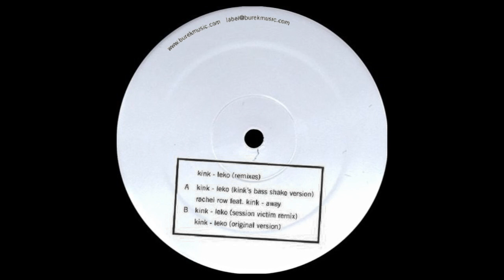KiNK - Leko (Session Victim Remix)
» soundcloud or instagram message please
(with a link to stream your music)